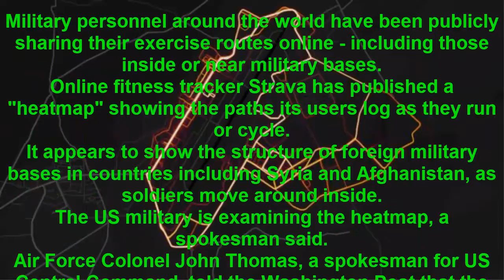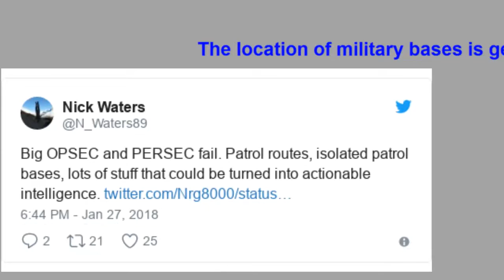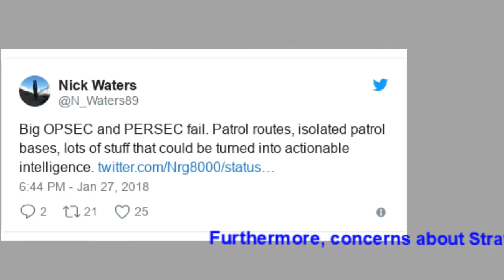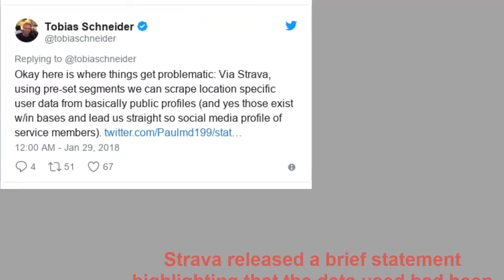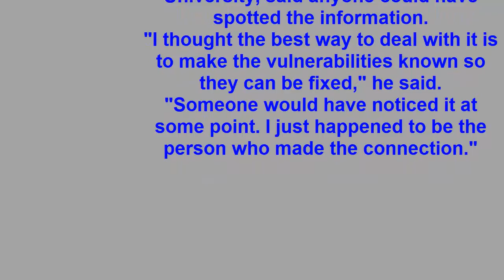BBC News - Fitness tracker Strava lights up military base | Tech News 2018